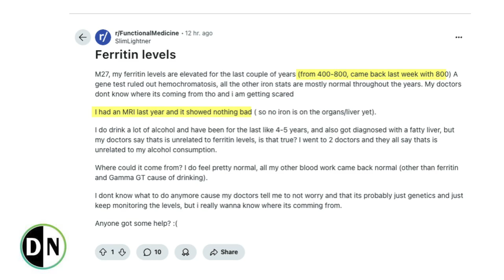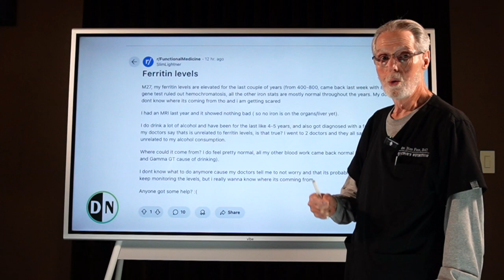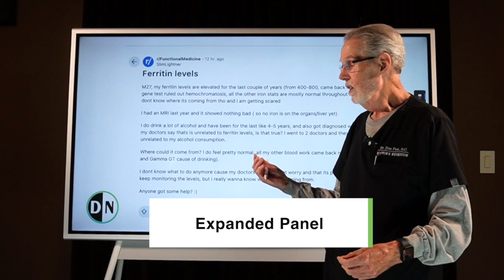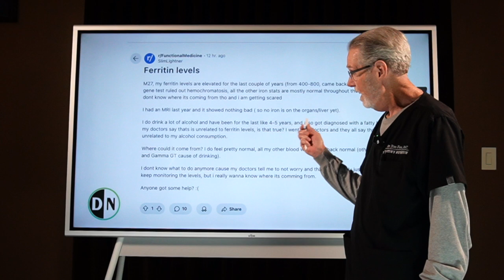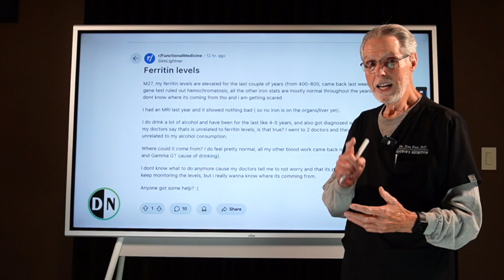Fatty Liver Fix: What High Ferritin Means & How to Reverse It!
Why is your ferritin so high? If you have a fatty liver, inflammation might be forcing your body to store excess iron—leading to serious health risks. Dr. Jim Fox (D.C.) explains the hidden link between fatty liver, alcohol, diet, and ferritin levels.

Learn the key lab tests, diet changes, and supplements (like tocotrienols) that can help lower inflammation and support your liver. Don't ignore this warning—take action now!